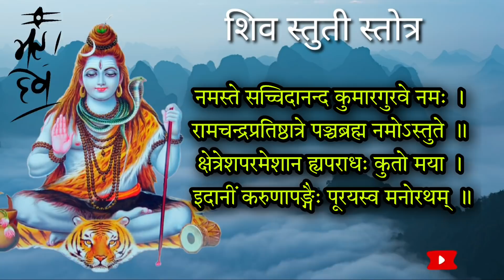भाग्यवान ठरतात जे 2 मिनिट काढून ऐकतात व म्हणतात शिव स्तुती स्तोत्र, shiv stuti in marathi, stotra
भाग्यवान ठरतात जे फक्त 2 मिनिट काढून ऐकतात व म्हणतात शिव स्तुती स्तोत्र मराठी नक्की ऐका.।
today we hear shiv stuti stotra in marathi with lyrics

Thanks